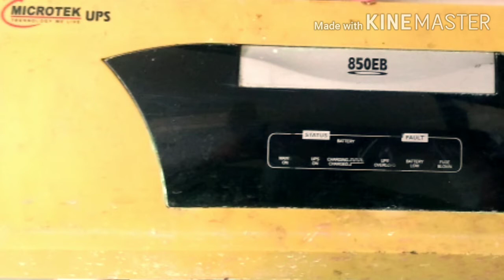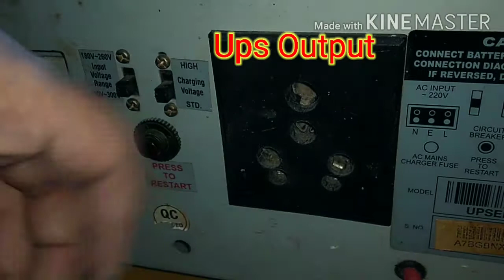Inverter wiring for house.... simple connections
simple method for connect an inverter for your home...this video is very important for those people's who don't know about this.